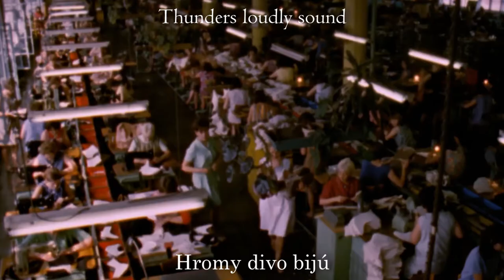Kde domov můj and Nad Tatrou sa blýska: National anthem of Czechoslovakia(REMAKE)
Kde domov můj
Soon after Czechoslovakia was formed in 1918, the first verse of the song became the Czech part of the national anthem, followed by the first verse of the Slovak song Nad Tatrou sa blýska. The songs reflected the two nations' concerns in the 19th century

Nad Tatrou sa blýska

On 13 December 1918, only the first stanza of Janko Matúška's lyrics became half of the two-part bilingual Czechoslovak anthem, composed of the first stanza from a Czech operetta tune, Kde domov můj (Where Is My Home?), and the first stanza of Matúška's song, each sung in its respective language and both played in that sequence with their respective tunes.